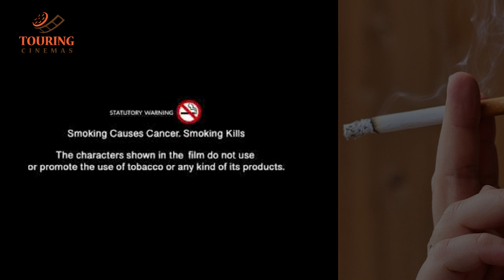விஜய் தேச தந்தையா ? சென்சார் போர்டு கிடுக்குப்புடி...GOAT 😎 Movie Censored Details 🔥